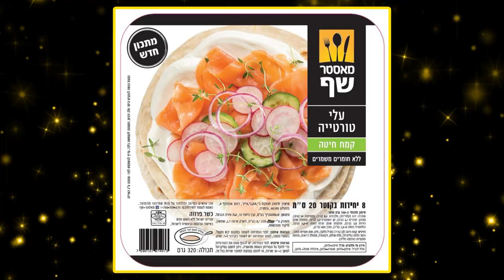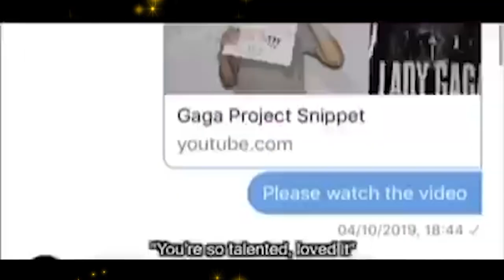חשיפה: ״אני וליאור התנשקנו״. וגם: האם אדל בספלוב חשפה בטעות את הילדה שלה?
משודר בימים א׳ - ה׳ בשעות: 16:00 | 18:00 בלייב באינסטגרם ובטיקטוק 🔥
 🤩 ישראל בידור עולה בשידור מיוחד - ישראל בידוד לייב!
בתכנית: הפעלות, משחקים והופעות עם מיטב הסלבס! 🤩

ובשעה 21:00 מהדורת חדשות בלעדית וסיכום יומי בסלקום TV 📺

ישראל בידוד - מכניסים בידור לבידוד 🇮🇱

מנחות: אן זיוי, לירון רביבו
לוקיישן: מלון בראון ביץ' האוס
מפיק ראשי: יניב בן חקון
מפיק טכני: שי בכר
צילום: יונתן גירץ
עריכה: עירא נוסבאום